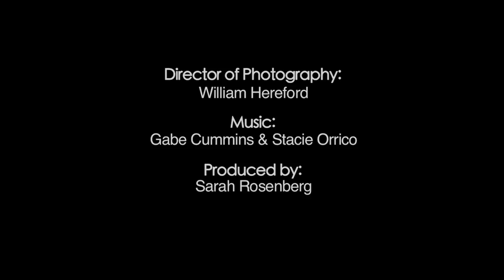NoMad Upstairs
The Johnston Room - 2nd Floor of The NoMad Hotel
1170 Broadway at 28th Street
Every Thursday beginning January 23rd - live music, drinks, snacks

Doors open at 6:30p.
Music begins at 7pm... and lasts till 11:45pm.
Last call for food (snacks): 11:30pm
Last call for alcohol: 11:30pm

No parties larger than 4 will be accommodated.
Credit Card only.